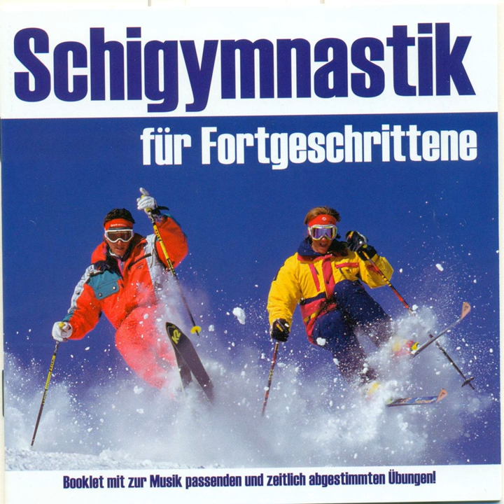The crusade - Schigymnastik (Powergym 100 bpm)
The crusade - Schigymnastik (Powergym 100 bpm) · Gernot Weilharter

Schigymnastik für Fortgeschrittene

Composer: Gernot Weilharter